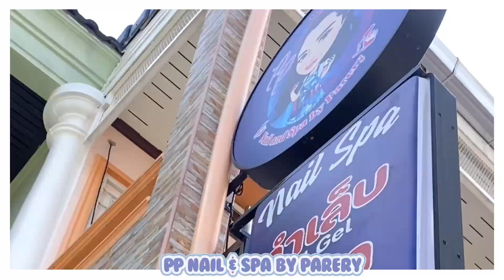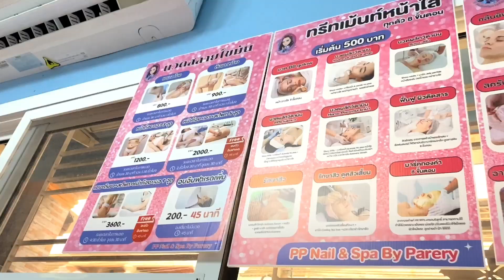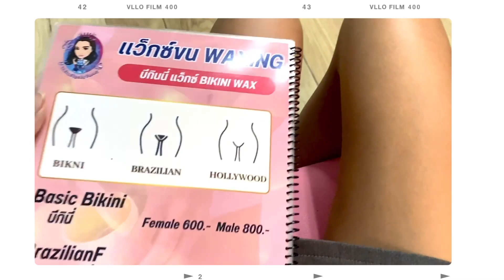VLOG / กรุงเทพ ไปทำเล็บครั้งแรกในชีวิต ไม่คิดว่าร้านจะแบบนี้ | Nongmchannel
เปิดประสบการณ์ทำเล็ปต่อขนตา ทำ BB Glow ครั้งแรกในชีวิต

สาขา สุขุมวิท สุขุวิท101ซอยปุณวิถี23 BTS ทางออก1 เดิน900เมตร นั่งวิน 10บาท

สาขา นอร์ธปาร์ค โรงแรงThe Riche Boutique Hotel ร้านอยู่แถวหลังมอธุรกิจบัณฑิต ใกล้ห้างไอทีสแควร์
สนามกลอฟนอร์ธปาร์ค ซอยงามวงศ์วาน 47